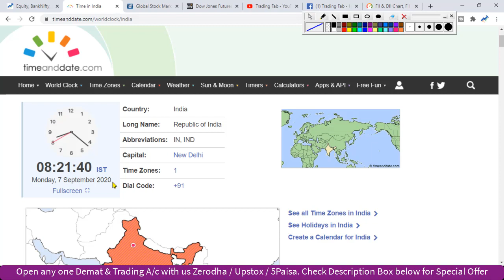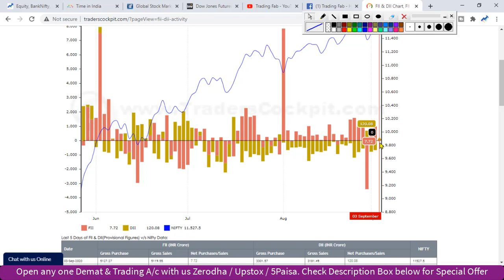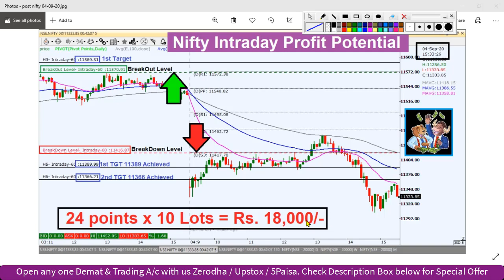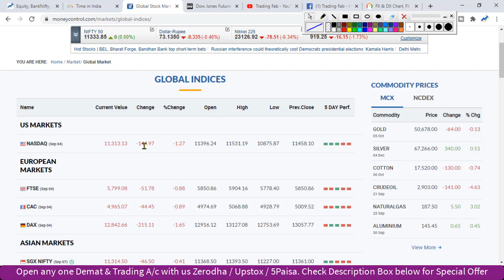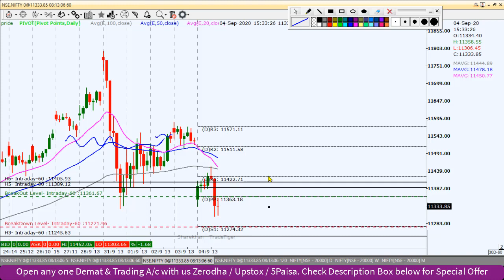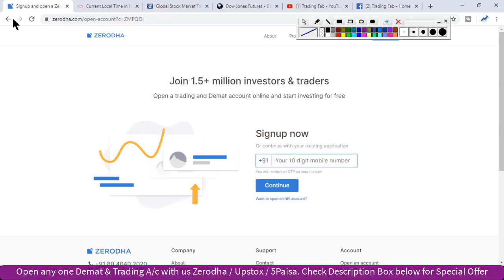Nifty Intraday Trading Strategy 07 09 20 | Last Intraday Profit Potential Rs18000 | Bearish Engulf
nifty 50
sgx nifty
nifty today
nse nifty
sgx nifty live
nifty live
nifty 50 share price
nifty index
nifty chart
nifty future
nifty analysis
nifty meaning
nifty graph
Bearish Engulfing